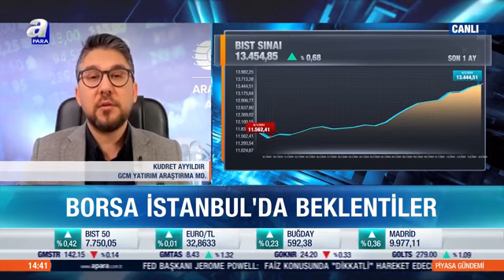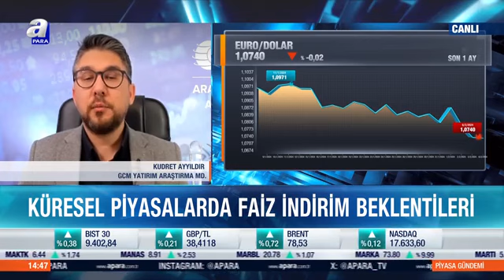06.02.2024 - A Para TV - Paranın Yönü - GCM Yatırım Araştırma Müdürü Kudret AYYILDIR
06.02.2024 - A Para TV - Paranın Yönü - GCM Yatırım Araştırma Müdürü Kudret AYYILDIR